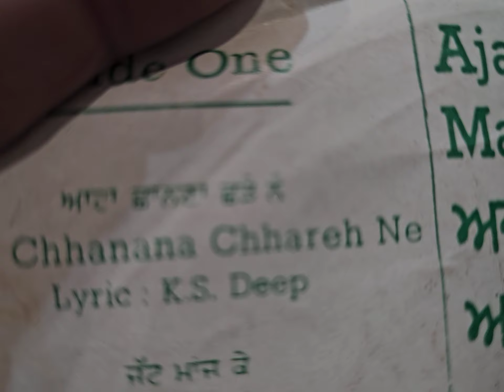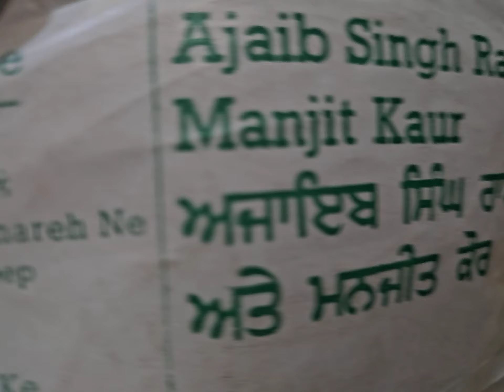ਦੇਦੇ ਛਾਨਣੀ ਨੀ ਆਟਾ ਛਾਨਣਾ ਛੱੜੇ ਨੇ,ਅਜਾਇਬ ਸਿੰਘ ਰਾਏ ਅਤੇ ਮਨਜੀਤ ਕੌਰ 1982 ਲੇਖਕ ਦੀਪ ਸੰਗੀਤ ਚਰਨਜੀਤ ਅਹੂਜਾ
AJIB SINGH RAI AND MANJIT KAUR, DEDE CHANNI NE AATA CHANNA CHADE NE LYRICS DEEP MUSIC CHARNJITAHUJA 1982 NIE 125